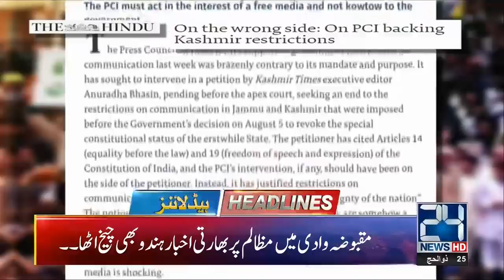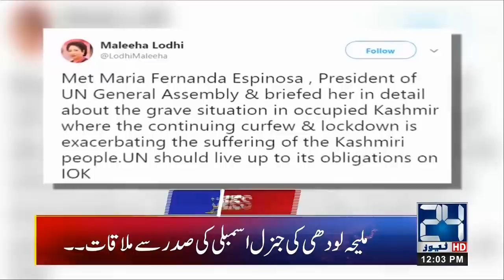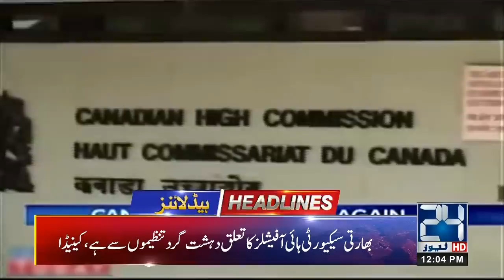News Headlines | 12:00pm | 27 Aug 2019 | 24 News HD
24 News HD is one of the leading news channels of Pakistan bringing you the latest current affairs from Pakistan and around the world.  Watch Najam Sethi Show on 24 News HD Official YouTube Channel.  Live National Assembly and Senate Session